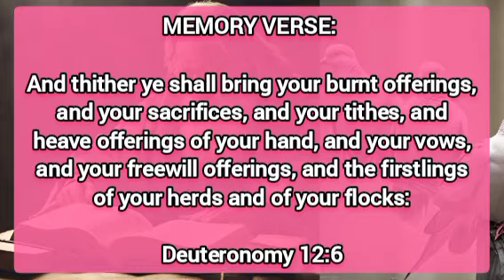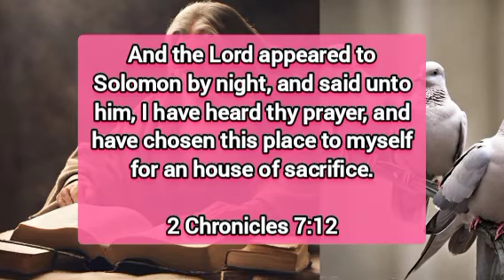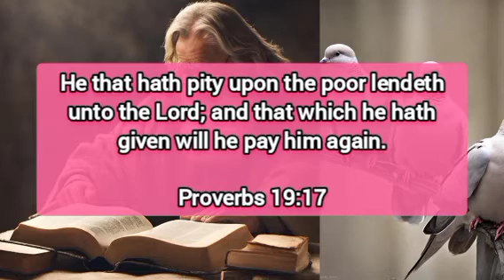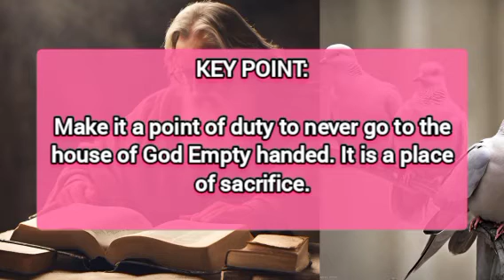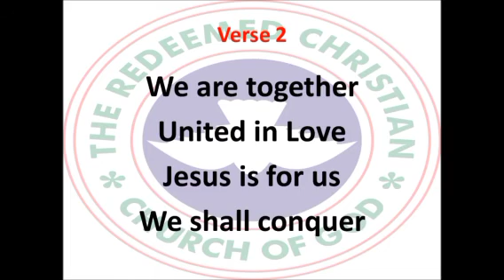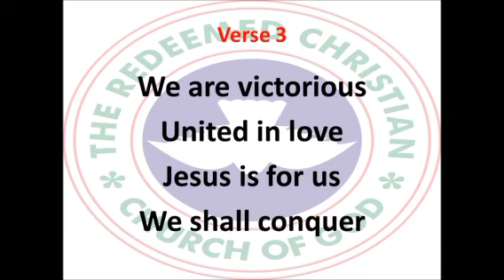Open Heaven Daily Devotional For Jan 26 2024 | What Is God's Temple? III | Love World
Tittle: What Is God's Temple ? III

welcome to Love World Channel : This Channel Is About:

- Daily Prayers
- Morning Prayer
- Afternoon prayer
- Night Prayer